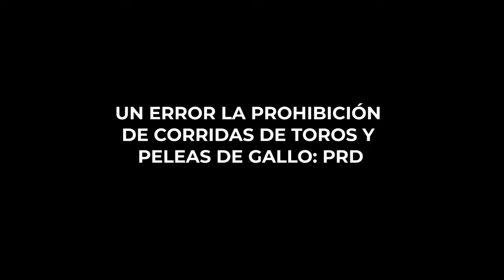UN ERROR LA PROHIBICIÓN DE CORRIDAS DE TOROS Y PELEAS DE GALLO: PRD